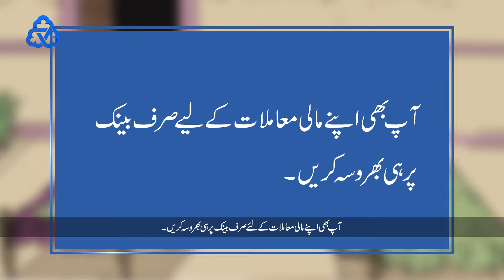Who To Trust For Financial Information And Services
FMFB-P was established with the mission to respond to poverty and contributes to the social and economic well-being of society by providing opportunities to thousands of under-privileged households. Through targeted financial and multi-sectoral products and services based on the evolving needs of the poor, FMFB-PK enables its clients to strengthen their entrepreneurial base and build financial, physical and human capital to secure their future.